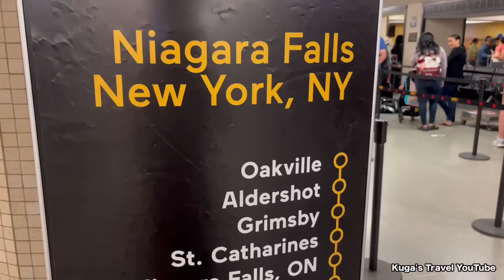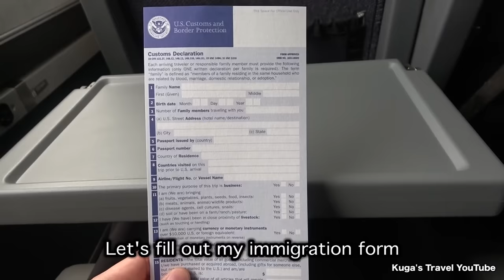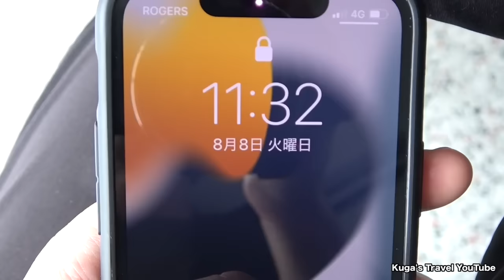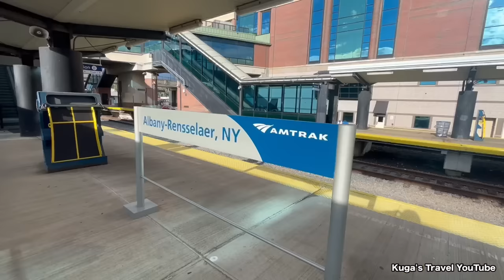🇨🇦🇺🇸What's it like to Take 13hrs Amtrak Train from Toronto to New York? || The Maple Leaf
◆VIA Rail & AmtrakThe Maple Leaf, Coach Class (Toronto Union Station→New York Penn Station)

48hrs on VIA Rail's MOST NORTHERN TRAIN in Canada